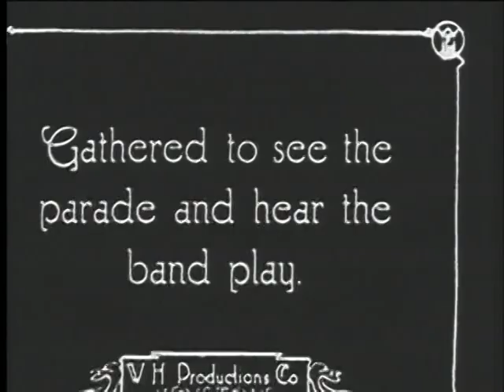A Busy Day (1914)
Hilarious legendary star Charles (Charlie) Chaplin in this short "A Busy Day".

In A Busy Day, a wife (played by an energetic Charlie Chaplin) becomes jealous of her husband's interest in another woman during a military parade. On her way to attack the couple, the wife interrupts the set of a film, knocking over a film director and a police officer. Finally, the husband pushes the wife off a pier and she falls into the harbor.
According to the 1965 book The Films of Charlie Chaplin, A Busy Day is the first of three films in which Chaplin plays a woman. The other two were The Masquerader (1914) and A Woman (1915). Chaplin used the wardrobe of fellow Keystone player Alice Davenport.

It was typical for Mack Sennett to shoot Keystone comedies using real events—such as a parade—as the background for comic mayhem. This short film (about half a reel) was shot near San Pedro Harbor in less than two hours. In it, one can see interesting glimpses of First World War-era American naval ships in the background. The other part of the reel is an educational short titled The Morning Papers.

Cast
Charles Chaplin as Wife
Mack Swain as Husband
Phyllis Allen as The Other Woman
Mack Sennett as Film director
Billy Gilbert as Police officer
Ted Edwards as Police officer

Have fun watching this classic creation.

This channel is not endorsed by anyone and the sole purpose of this channel is to keep the master pieces in an organized way on a public platform.